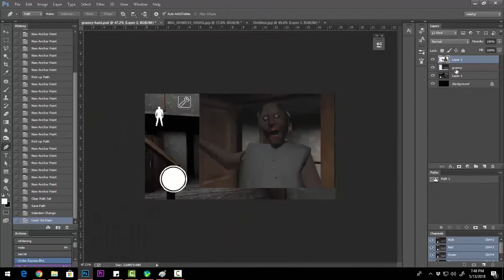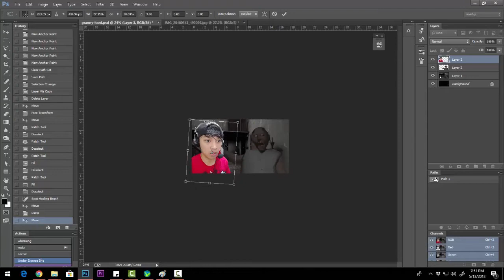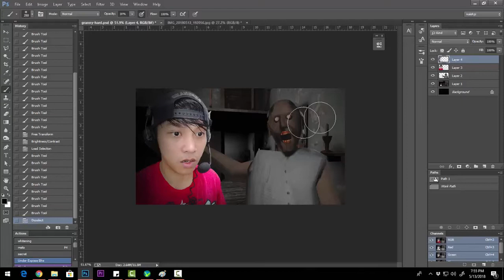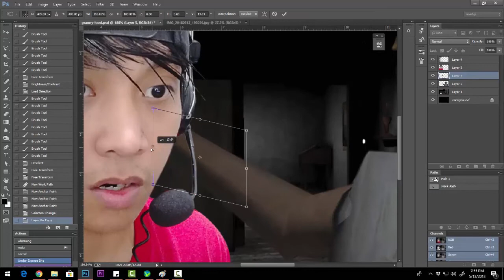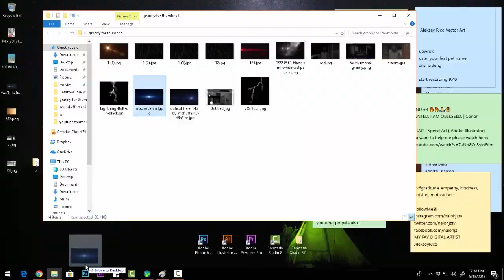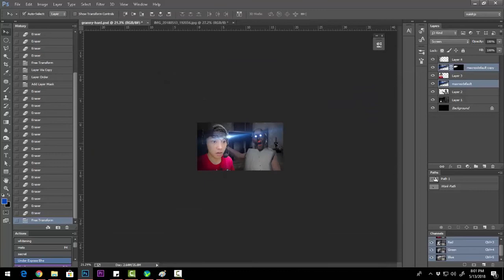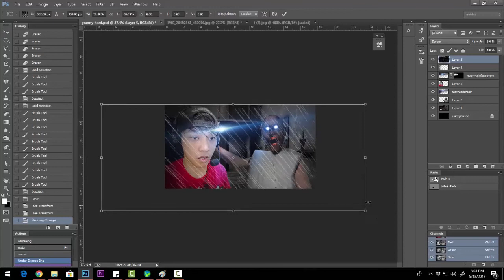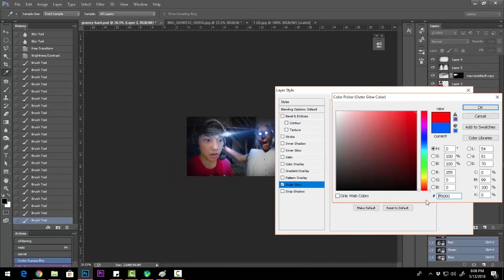How I Make a Youtube Custom Thumbnail - Photoshop Cs6/CC